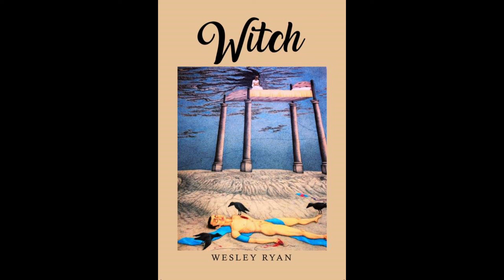Witch: Chapter 58 - Mutually Beneficial Exchange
In this Web Series, the author of the book “Witch” shares his modern day, fictional account of a story of two Witches and the lengths they each will go to seek revenge and ultimate power.

The story reveals never before identified individuals in the world of Witches. These characters possess the ability to maintain unspoken world norms and balance or these characters can shift the scales of power to or from even the most powerful of Witches.

00:15 Chapter 58 - Mutually Beneficial Exchange
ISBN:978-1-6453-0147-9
AMAZON.COM: "WITCH WESLEY RYAN"